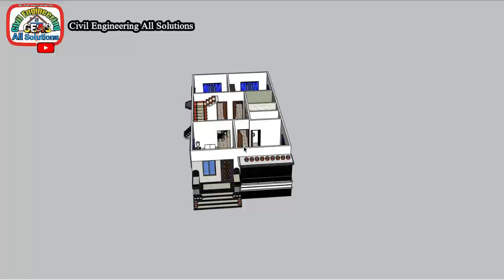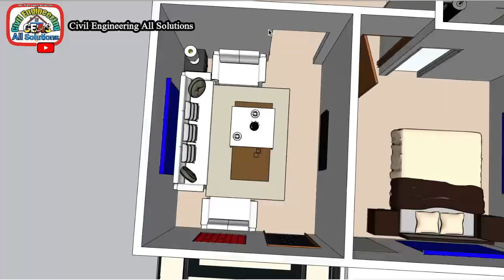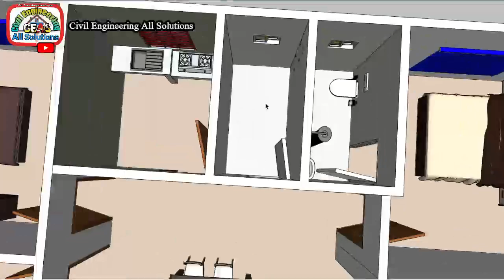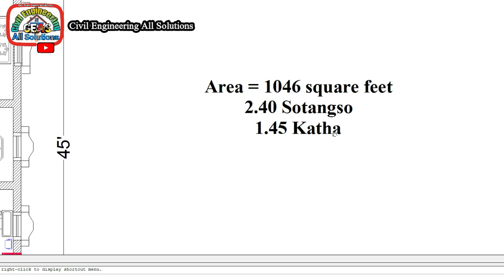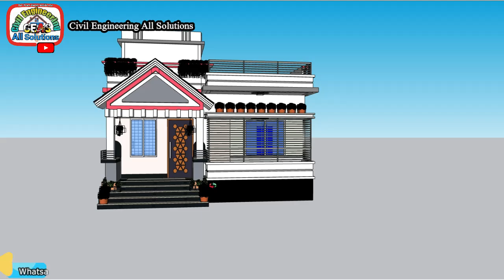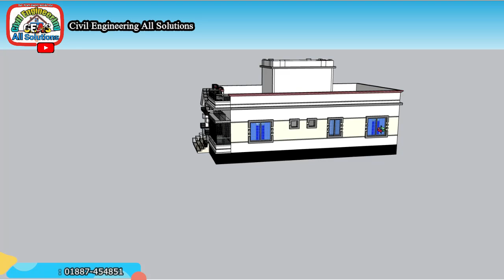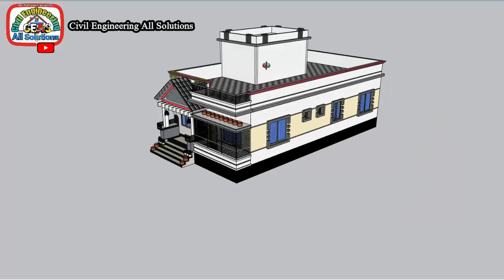খুবই কম খরচে ৩ বেডরুমের আধুনিক বাড়ির ডিজাইন। 3 Bedroom house design। 3 Room House Plan Indian Style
কোন কিছু বুঝতে সমস্যা হলে কমেন্টে করুন । ধন্যবাদ ।
প্রয়োজনে যোগাযোগ
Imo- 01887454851